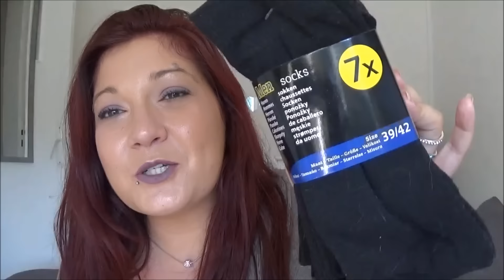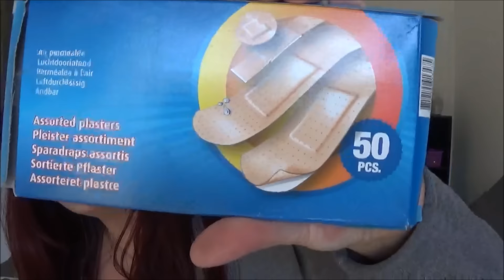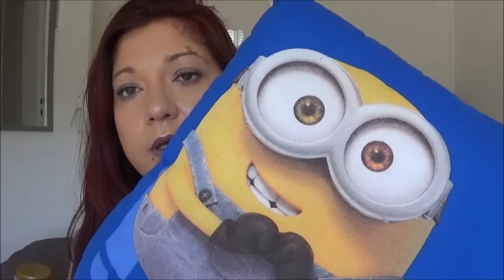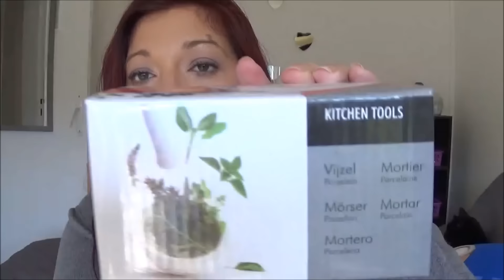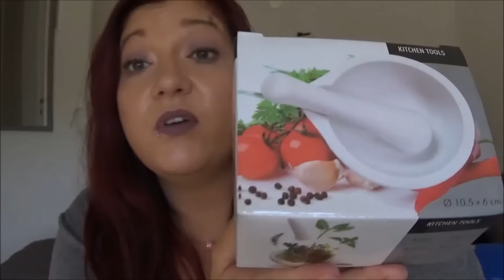❤ Haul Action ❤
Bonjour à toute ,

bisous Eloise

-Snap: lamour-eloise